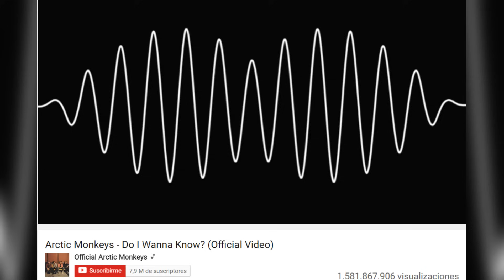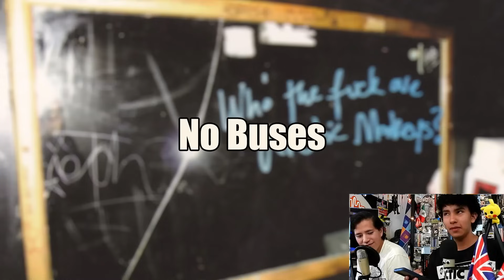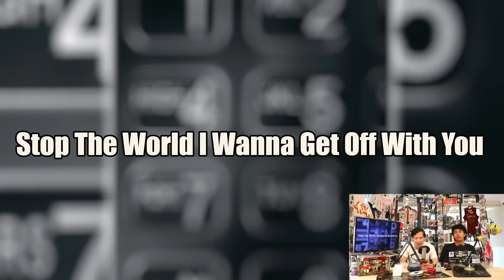El Lavadero Episodio 240: Arctic Monkeys, todo lo que tienes que saber Parte 2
En este episodio de El Lavadero continuamos la Parte 1 que le dedicamos a los Arctic Monkeys, donde les contamos su historia y trayectoria, pero en esta segunda parte les hablaremos más de como conocimos a la banda, como les recomendamos que la empiecen a escuchar, así como  nuestros álbumes y canciones favoritos de los changos congelados.